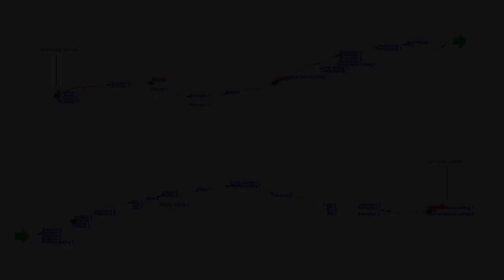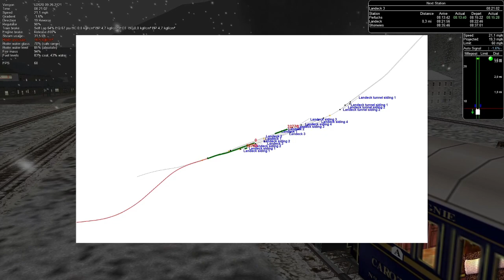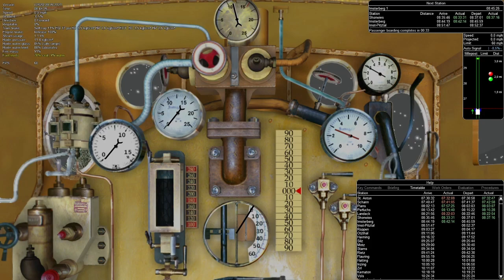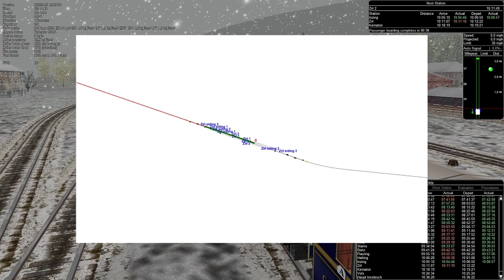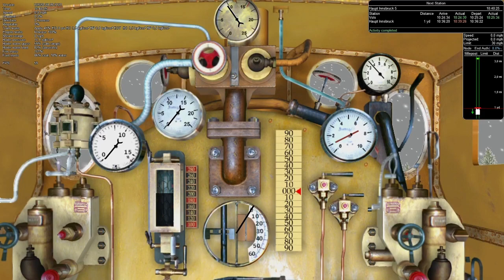OR (MSTS) Innsbruck - St. Anton activity: St. Anton - Innsbruck in winter (complete MANUAL control)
Early morning job, in a cold Austria. Have to do the complete route from St. Anton to Innsbruck, stopping in all 22 stations. There're two zones of reduced speed due to a low-friction situation because of ice over rails.

There were no lights on the cab back in 1900', reason why for a long while we operate in darkness, until the morning arrives.

Notes:

The operation of the loco is done totally manual. Even when "Information - AI Fireman has started/stopped adding fuel to fire" appear, it's a command you give with [Alt + H]/[Ctrl + H] as default keys.

I realized I didn't record the mouse cursor, which is nice for other locomotives but for this one would have been great to see some manual operations. Knowing this, you can still understand what is going on by looking at the feedback on screen and watching for some device status change or gauges.

There's one thing I still have to master and remember to apply, which is the "Bail off" at the moment the train is about to reach 0 km/h. This is kind of important for when the train wants to start marching again, specially when you are climbing. To have the locomotive "stretched" regarding to the cars prevents it getting a "bump back" when you want to resume the march.

Highlights:

1:29:18 - Fuel refilling applied. This route doesn't have built-in true simulated refill.
2:53:35 - Perfect stop, just in time.

Route: Innsbruck - St. Anton (Austria), St. Anton → Innsbruck

Locomotive: Gölsdorf 380
Year: 1909
Type: Steam
Brakes: Air
Max. Speed: 70 km/h (43.5 mph)

Railroad: The Orient-Express